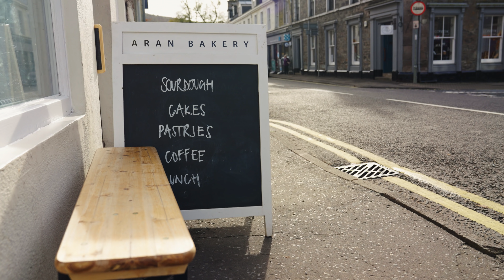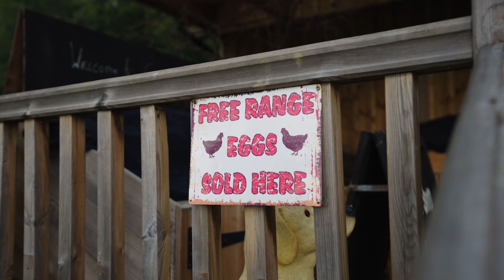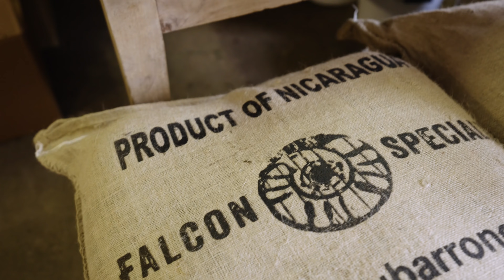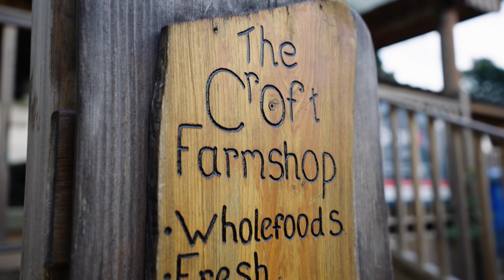The BEST Hand Built MTB Trails in Scotland || Dunkeld, Comrie Croft and Aberfeldy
Perthshire is episode 1 of Scotty's Scotland Showcase, it's my go to riding destination within Scotland as it's centrally located. I think it has the best hand built MTB trails in Scotland.

In this episode I visit Dunkeld, Comrie Croft and Aberfeldy to ride my favourite trails. There really is something on offer for everyone, from hand cut natural to year round riding on purpose built trails.

00:00 Introduction
01:03 Dunkeld
07:19 Comrie Croft
09:26 Aberfeldy

My sustainability focus is on supporting locally owned independent businesses, the 3 locations we're riding in have many. We visit Comrie Croft who grow their own produce on site and in Aberfeldy is the home of Glen Lyon, one of my favourite coffee roasters. It's important that we as MTB'ers support these businesses and are seen as valued customers. This will help and allow us to continue to develop and grow the emerging trail network in these locations.

The entire series is being created carbon neutral. All our journey emissions will be offset and the advertising revenue generated from you watching this series will be split across planting more native trees in Scotland and the local trail associations.

All these rides are recorded on komoot so you can go and do them for yourself.

This series has been made possible with the support of Shimano, komoot, Schwalbe, SCOTT Sports and Thule.

@RideShimano @komoot @SchwalbeBikeTires @SCOTT Sports @ThuleBringYourLife

Produced by Scotty Laughland/SRL Pro
Filmed and edited by Glen Thomson
Still imagery by Jonny Cook
Graphics by Scott Muirhead
Archive images by Ian Linton